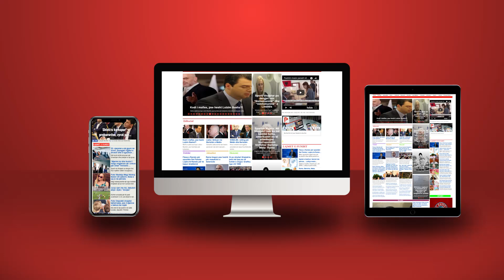Edi Rama e ka ‘litarin në fyt’